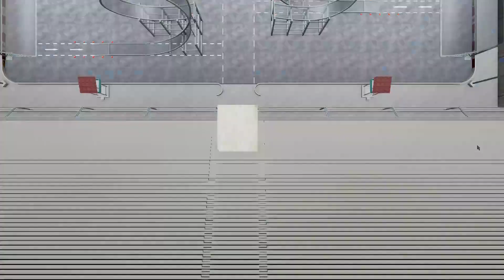Ford Raptor v/s 1000 Steps | Crash Test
Welcome to DIVINES GAMING!
In this exciting video, we dive into the world of BeamNG.drive to bring you an adrenaline-fueled showdown between BMW cars and gravity-defying ramps. Get ready for heart-pounding stunts, jaw-dropping jumps, and mind-blowing crashes that will keep you on the edge of your seat!

I upload daily videos filled with action-packed gameplay, engaging commentary, and exciting challenges. Join our growing community of gaming enthusiasts and never miss out on the excitement!